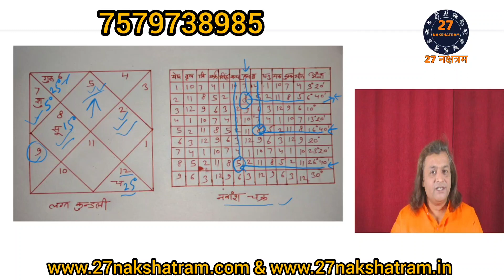Career के लिए कौन सा क्षेत्र सही रहेगा | कौन सा ग्रह धन दिलाएगा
धन के लिए किस ग्रह को देखें | कौन सा  काम आपको धनलाभ देगा

धन के लिए किस ग्रह को देखें ,
कौन सा  काम आपको धनलाभ देगा ,
kaun sa grah hai achcha dhan prapt karwata hai,grahon se dhan kaise prapt karen,kaun sa grah kitne ansh par kya fal deta hai,dhan yog in kundli,dhan daulat ka shubh grah,dhan karak grah,chandra grah,dhan yog,dhan bhav,dhan prapti ke upay,kab milega dhan kundli se jane,dhan yogas in kundli,luxury ka grah,navansh kundali men dhan,astrology,horoscope,27 nakshatram,chandra prakash verma,viral video,astrology sutras,trending video,jyotish,

Our Details:
27 Nakshatram
An Institution of Astrology
Astrologer Chandra Prakash Verma